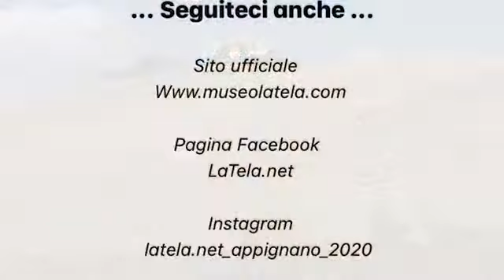4^ Puntata L’ARCOLAIO E IL FILO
I Musei della Tessitura
“La Tela” e “ La Stanza del Telaio”

Nel corso dei prossimi mesi a puntate,
nei giorni MARTEDÌ e GIOVEDÌ,
pubblicheremo nella nostra pagina FaceBook,
una visita virtuale nei nostri Musei di Macerata e di Appignano e, a seguire, Favole - Aneddoti - Leggende, che raccontano gli strumenti della Tessitura nei secoli.

Un contributo alla memoria del saper fare e della memoria delle parole legate alla Tessitura, la sola che può dare alle parole stesse pregnanza e significato.

La lunga forzata chiusura causata dall'emergenza Covid-19 ha impedito l'accessibilità ai Musei a centinaia di visitatori che si erano prenotati.

Vogliamo dedicare a loro, e a tutti voi, una visita virtuale in questi luoghi suggestivi e indispensabili per comprendere chi siamo, da dove veniamo e dove vogliamo andare...che mondo vogliamo essere e costruire...💕

Buona visione!